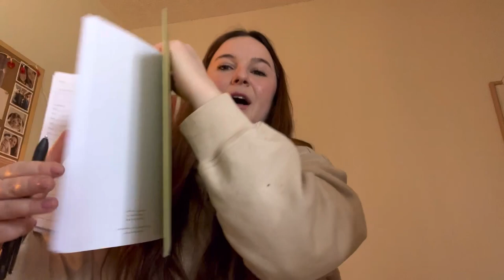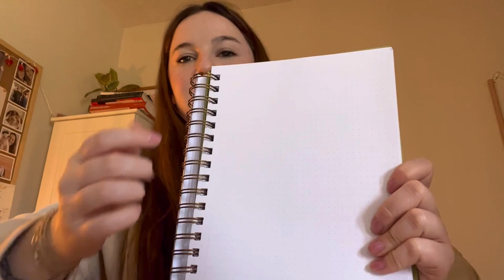Honest School Psychologist Q&A: What’s in my Office,Day in the Life, & Virtual School Psychology Q&A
You can find my teachers pay teachers here (: I posted my FAVORITE neutral eval planning document that I created :

Please know that my experience is not the only one, and that all school psychologists have unique opinions. Every state and district has different procedures and policies. I share from my personal knowledge and experiences in order to best spread the word regarding the profession and to help folks make educated choices when pursing the career field.